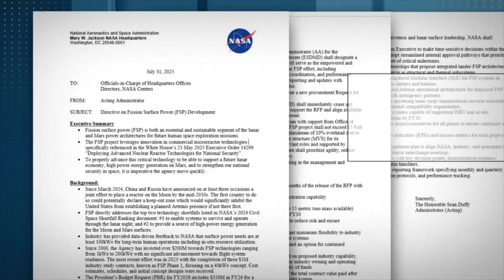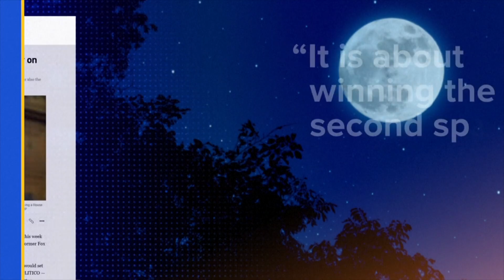Can NASA put a nuclear reactor on the moon?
Acting NASA Administrator Sean Duffy is set to unveil plans this week to fast-track efforts to put a nuclear reactor on the moon.